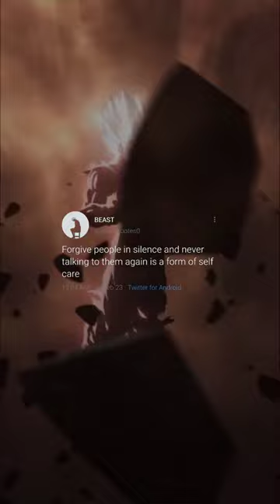anime shorts animequotes